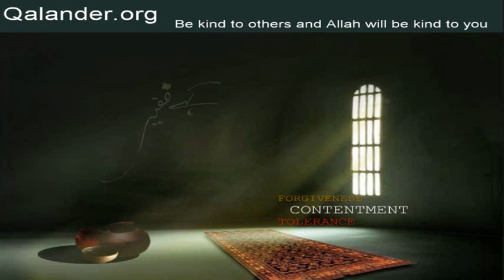Lecture 245 - Noor - 29-12-2013 - Lectures by Mr. Sarfraz A. Shah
Lecture 245 - Noor